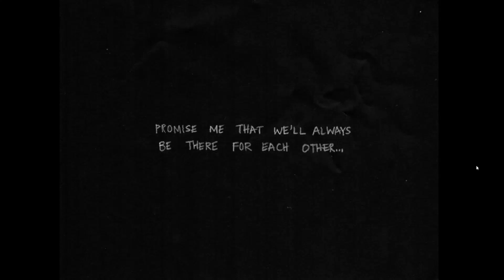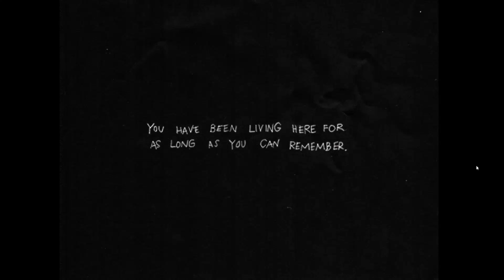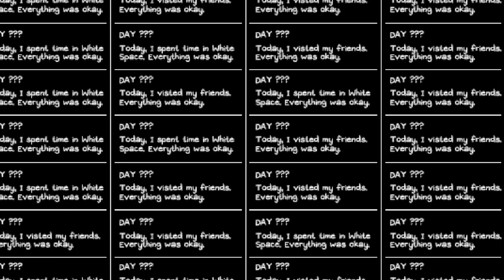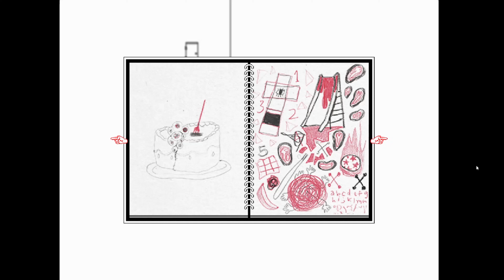This game is rated 10/10 on Steam 🤯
Prepare to be amazed as we dive into the mesmerizing world of 'Omori,' a game that's not just a game—it's an experience. 🎮✨

🌟 **Rated 10/10 on Steam:** Yes, you read that right. 'Omori' has garnered acclaim for its captivating storytelling, breathtaking artwork, and immersive gameplay. Join us as we uncover what makes this indie RPG a masterpiece in its own right.

🎭 **A Tale of Emotions:** 'Omori' delves deep into the human psyche, exploring themes of emotion, memory, and the blurred line between reality and dreams. As we journey through the game, we'll unravel the story's psychological depth and narrative brilliance.

🎨 **Unique Artistry:** From its stunning hand-drawn art to its meticulously crafted world, 'Omori' boasts an aesthetic that's both charming and haunting. We'll take a closer look at the game's visual design and how it enhances the player's experience.

🎵 **Captivating Soundtrack:** Music is a vital element in 'Omori,' setting the tone for the entire adventure. Get ready to immerse yourself in the game's hauntingly beautiful soundtrack that complements the narrative.

💡 **Why 'Omori'?**: For both fans of the game and newcomers, we'll discuss what sets 'Omori' apart from the rest, making it a must-play for anyone who enjoys thought-provoking, emotionally charged storytelling.

If you're a fan of indie games that push the boundaries of storytelling and aesthetics, 'Omori' is a title you won't want to miss. Whether you've played it before or are discovering it for the first time, this video promises insights, nostalgia, and a journey through the world of 'Omori.'